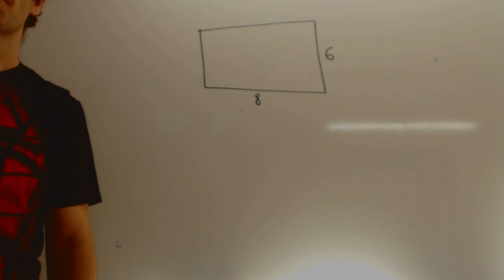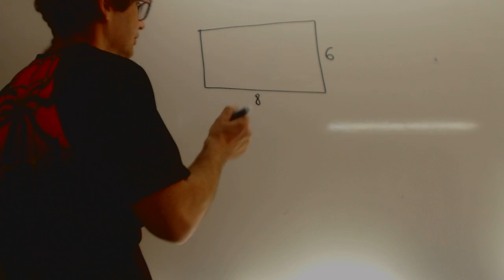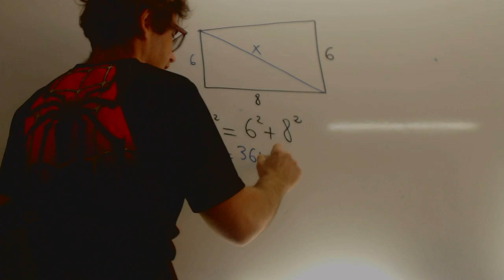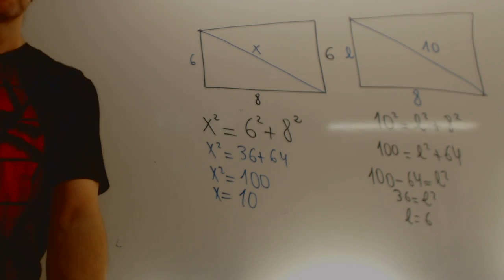Pitagoras y el rectangulo Matematicas 2 ESO Academia Usero Estepona